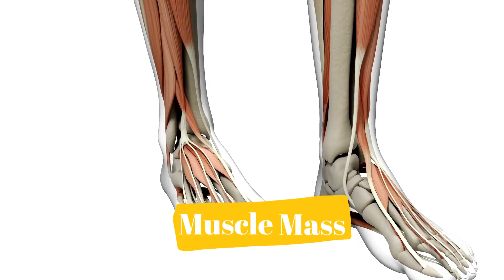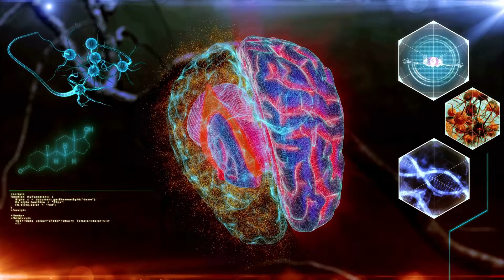How Protein Increases Metabolism!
Does protein help you lose weight?

Recent studies mentioned that there is a link between protein and weight loss.
But the question is, how protein helps in weight loss? or how protein increases metabolism?

Of course, weight loss in the first days of following a diet plan is easy, but it is not just about the beginning of our weight loss plan, because the beginning is not that hard.

What is really hard is that we have to maintain our weight loss rate.

Is Protein Good For Weight Loss?

Some say that we have to cut fat and carbs in order to lose weight easily, and some say no, you have to adjust your calories daily intake to have fat and carbs in your diet in adequate amounts, to avoid weight gain.

But when it comes to proteins, almost everyone agrees that it is important in your daily meals.

So, why protein is important for fat burn?
and why protein good for craving?

Let's get into details and know more about high protein and metabolism.